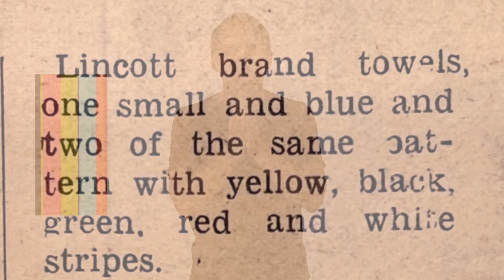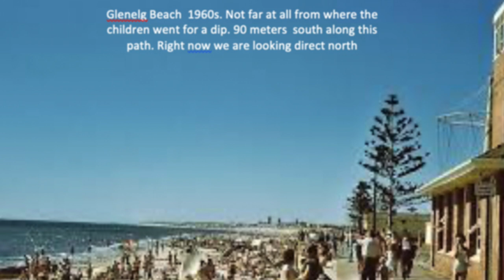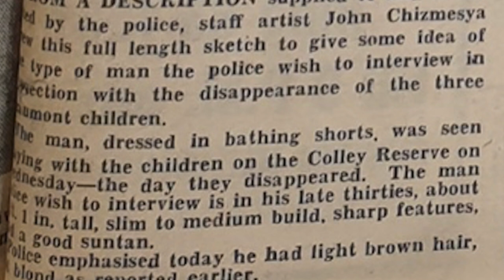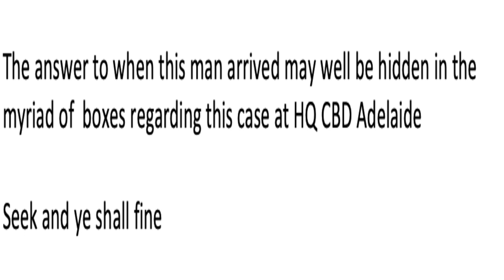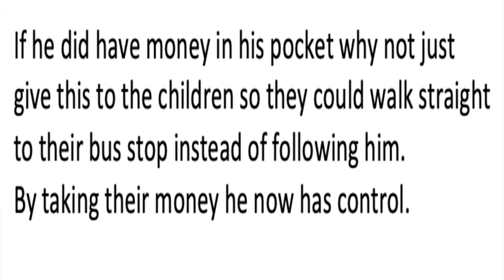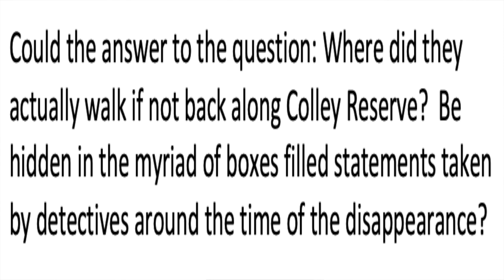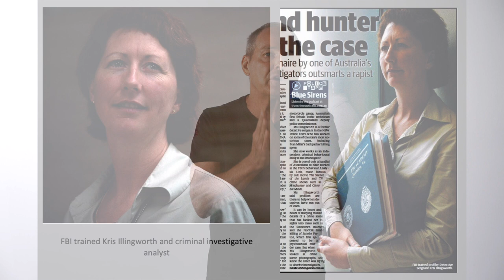Episode 5 - Clues Missed (Part A) - What happened to the Beaumont Children?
For over fifty years there have been clues have been missed on that fateful day. Now realised, they indicate the individual who abducted the Beaumont Children from Colley Reserve, must have lived close by.